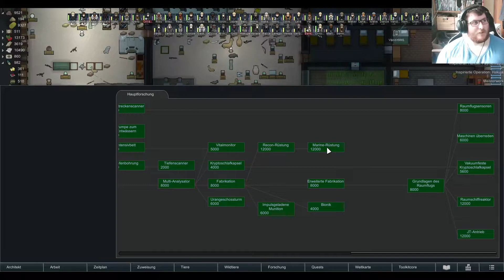Anpfiff der Tiere - RimWorld - Modded - Live Let´s Play - #277 | badbudder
Hier seht ihr den Livestream von badbudder indem er Rimworld mit Mods spielt.
Ihr findet ihn bei Twitch unter badbudder.

Diese Mods benutzt er:
HugsLib
LWM's Deep Storage
Deep Storage Plus - Deutsch
Deep Storage Plus
[NL] Dynamic Portraits
Show Draftees Weapon
ToolkitRaids
Twitch Toolkit
ToolkitCore
RimHUD
Harmony
Replace Stuff
MendAndRecycle
MendAndRecycle - Deutsch
Repair Workbench REPO
Increased Stack

TITEL: RimWorld
GENRE: Indie, Simulation, Strategie
ENTWICKLER: Ludeon Studios
PUBLISHER: Ludeon Studios
VERÖFFENTLICHUNG: 17. Okt. 2018

Zap-Hosting:
Hier kannst du dir deinen eigenen Server für einen guten Preis holen:

Liebe Grüße

Tana